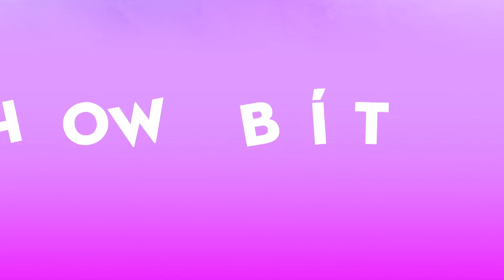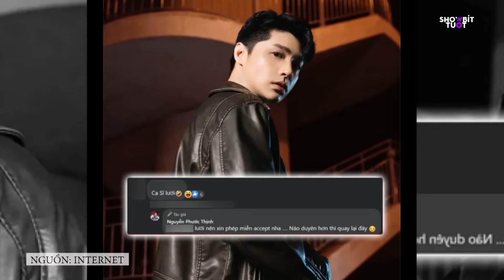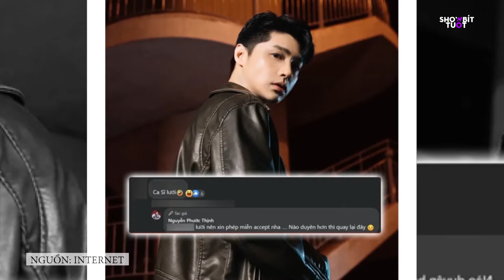SỐC!! Osen Ngọc Mai lộ ảnh từng có “MỘT ĐỜI CHỒNG”, "THÁNH LÀM MÀU" Nam Em tiếp tục gây tranh cãi